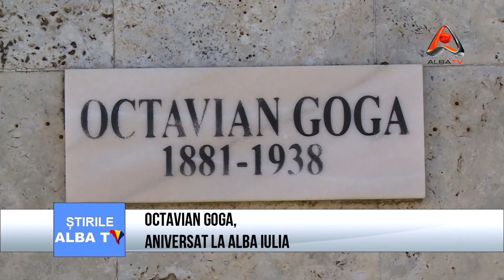Octavian Goga, aniversat la Alba Iulia